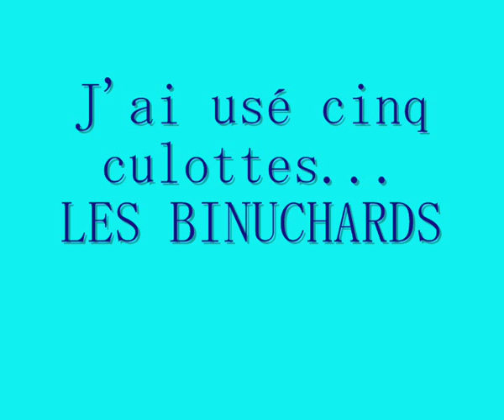J'ai usé cinq culottes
Les binuchards. Il s'agit de la dernière chanson de l'album "Une Vie". Elle vient juste après "j'ai pris la route à trois grammes". Les images sont les variations de julia-sets enfaisant varier les coordonnées de z selon l'axe horizontal. 0.66i pour le premier, et 0,68i pour le second.